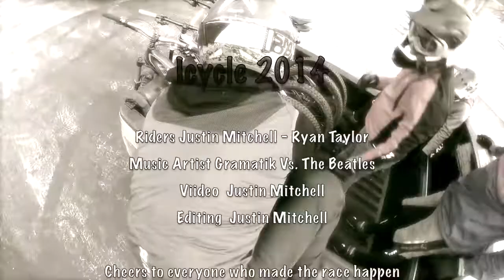Icycle 2014 - Racing mountain bikes on fast frozen trails at night.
Another year, another Icycle. Always a good time! Thanks to all the great people who make this race happen every year. It's not easy throwing a cross country race and a night time downhill race one the same day in the middle of nowhere in January.